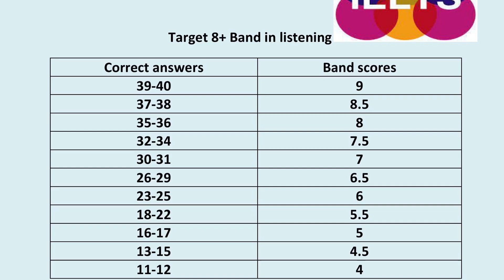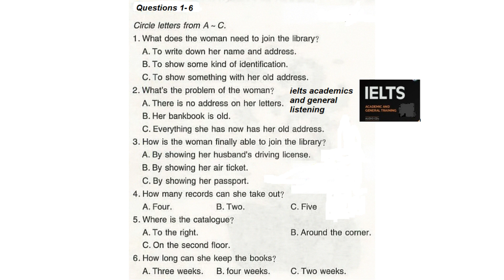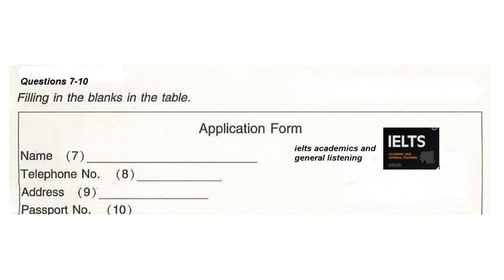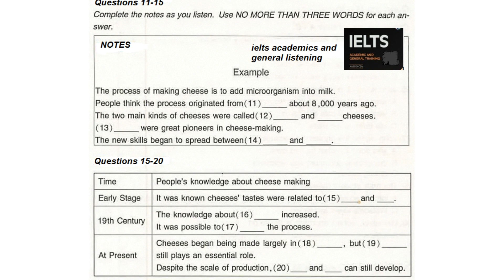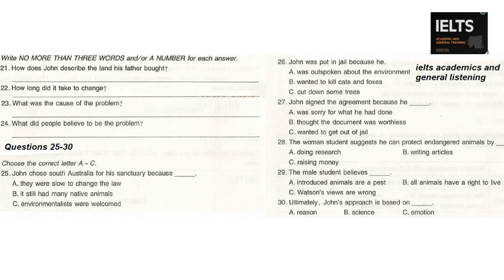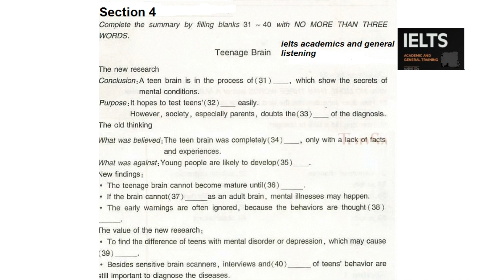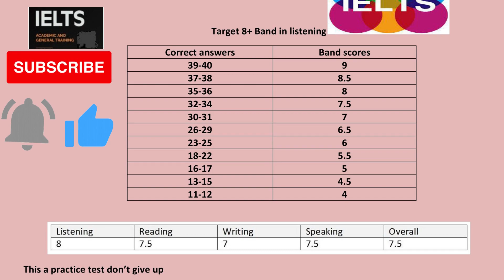IELTS LISTENING CONVERSATION BETWEEN A WOMEN AND THE LIBRARIAN Daily ielts updates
this listening consists of four sections each section has 10 questions as you listen you should answer.